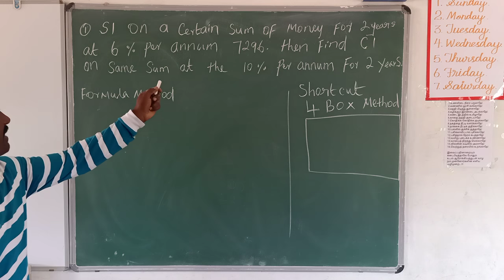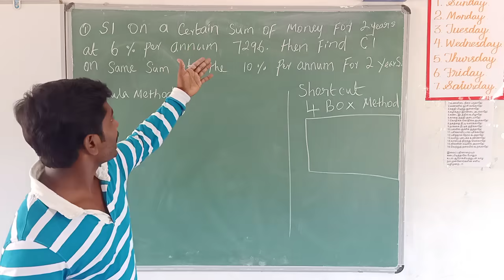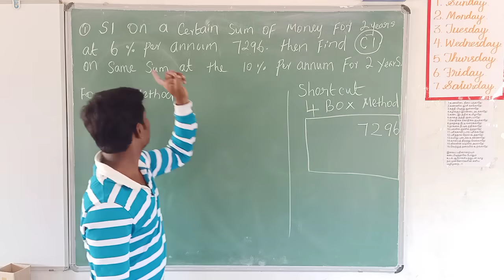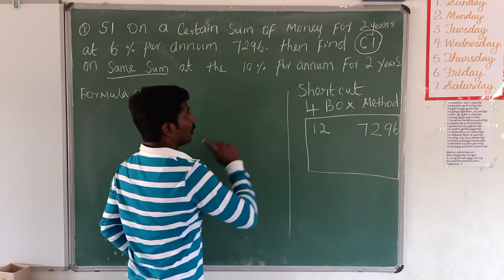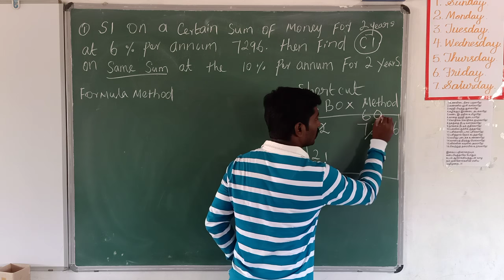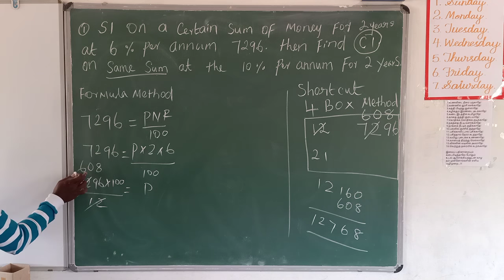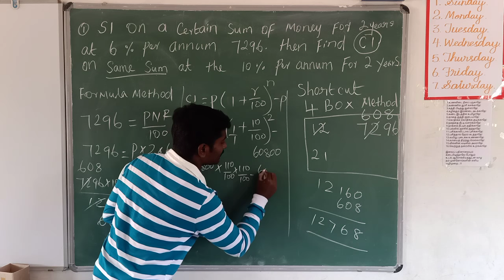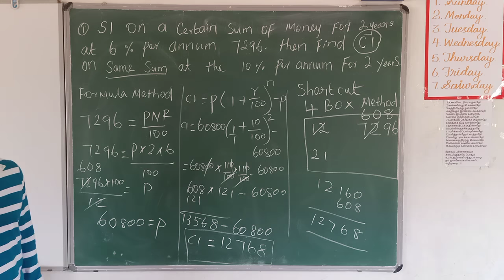Simple Interest and Compound Interest - Shortcut method/Part-1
Save your valuable time in exams by applying Shortcut method for solving problems.

I'm on Instagram as @kanakku_nottu.

With Love ❤️ Kanakku Nottudan 📚 BoopathiArul